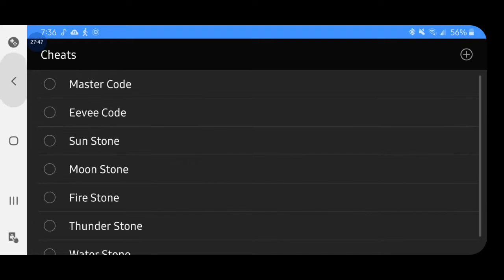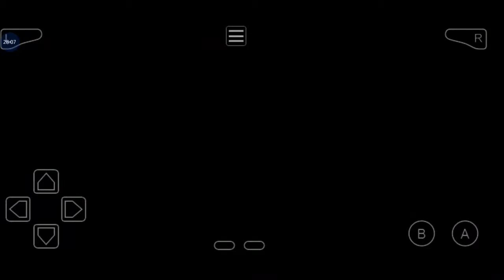Pokemon Emerald Kaizo Version(Eeveelutions Only)- Part 4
I may need to get a walk through walls cheat for the third gym, I think there is a bug with the tiles that switch the electric bars. I'll have to make sure first.